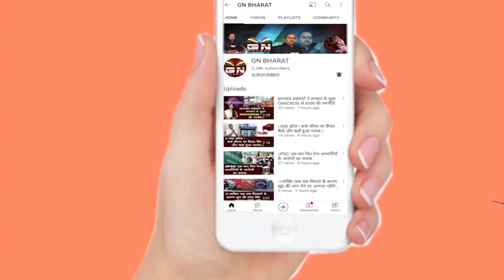महिलाओं में दिखा काली रूप, झारखंड सरकार को लास्ट अल्टीमेटम दी